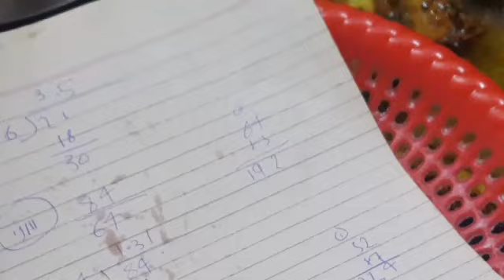3 Aloo k Pakoray Recipe in Urdu How to Make at Home | Lotss of Pakoray just 3 potato | FAST RECIPE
Hi
Hope u all like and enjoy my all recipe
Thanks

ingredients:

3 potatoes
1 cup gram flour ( BESAN LENA HAI MAIDA NAHI..( SORRY )
2 tbsp rice flour or corn flour
1 tsp crushed chilies
1 tsp chat masala
3/4 tsp salt or to taste
1/2 tsp cumin seeds
coriander leaves
green chilies
1/4 tsp baking